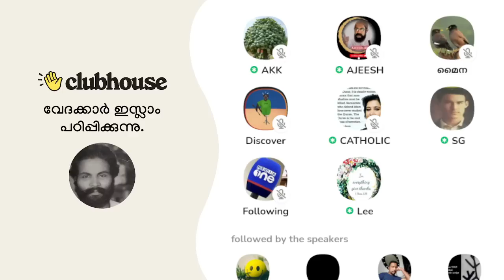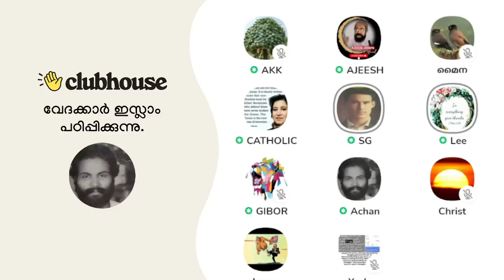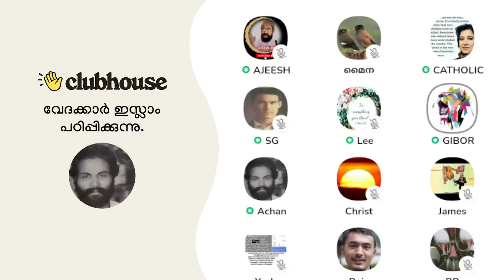ഇസ്ലാമിക സഹോദരൻ: അരാമിക്കിൽ അല്ലാഹ എന്നാണ് ദൈവത്തിന്റെ പേര്. Ajeesh Joseph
ഇസ്ലാമിക സഹോദരൻ: അരാമിക്കിൽ അല്ലാഹ എന്നാണ് ദൈവത്തിന്റെ പേര്. "മന കൊറ അന്തലിത്താബ ലെയിത്താബ ഇല്ല എൻ ഹത് അള്ള" മത്തായി 19:17 | Ajeesh Joseph | Clubhouse Malayalam Discussion